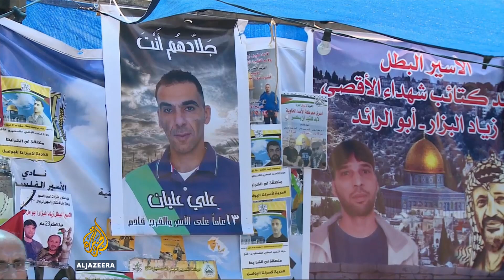Palestinian prisoners go on hunger strike against Israeli jails situation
A hunger strike by 1,500 Palestinians held in Israeli prisons has entered its second week.

The prisoners are demanding better conditions and an end to physical mistreatment.

Israeli authorities have responded by placing some of them in solitary confinement and dispersing others to different prison sites.

Al Jazeera's Rob Reynolds reports from Ramallah in the Occupied West Bank.